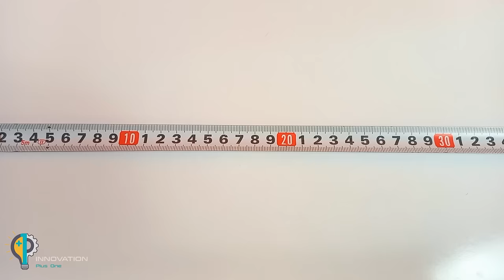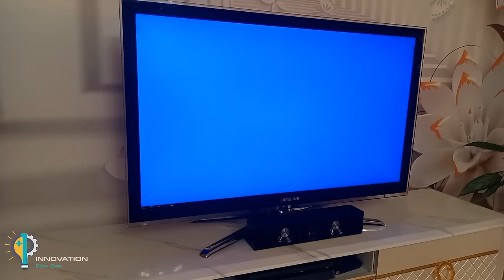Just one paper cup Unlocks Worldwide TV Channels || Antenna Booster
In this video, you will learn how to make a strong antenna booster, by installing a paper cup on the TV, you can receive all the channels.

How to make Antenna TV  boosterHow to make 4G Speed Booster Antenna
How to make the most powerful antenna on earth for terrestrial broadcasting TNT How to make the most powerful antenna in the world to receive TNT TV HD channels Antena TV  double booster